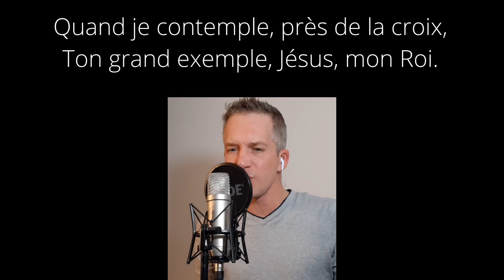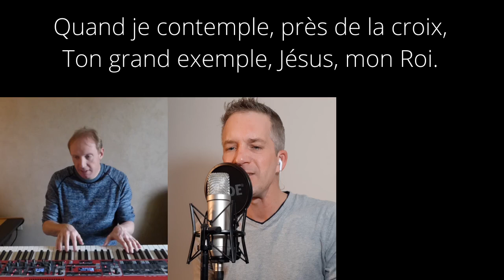Seigneur, attire (cover) ♫♪ Collectif LPC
Seigneur, attire - Lelia N. Morris (adaptation : M. Hunter) - Arrangement à la manière d'Impact

-- PAROLES --

Seigneur, attire mon cœur à toi.
Je te désire tout près de moi.
Ma délivrance, dans le danger,
C'est ta présence, divin berger,

Par ta puissance, brise, soumets
Ma résistance, à tout jamais,
Courbe mon être, ma volonté,
Sois-en le Maître incontesté,

Quand je contemple, près de la croix,
Ton grand exemple, Jésus, mon Roi,
Ah ! je n'aspire qu'à t'imiter,
Tant je désire te ressembler,

Prompt, je m'élance pour t'obéir,
Prompt, je m'avance pour te servir ;
Mais sous ton aile, loin du péché,
Sauveur fidèle, tiens-moi caché,